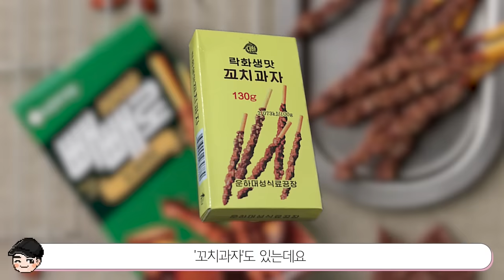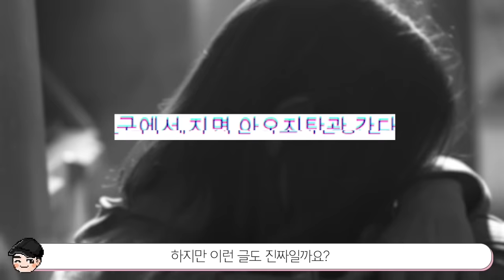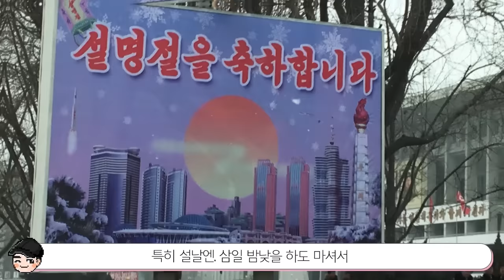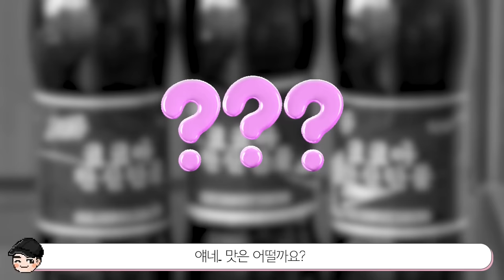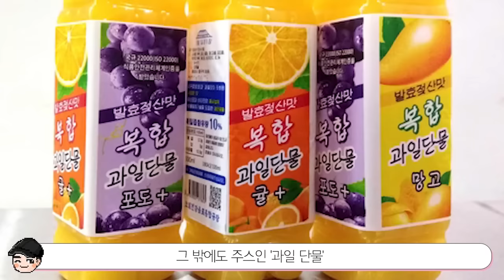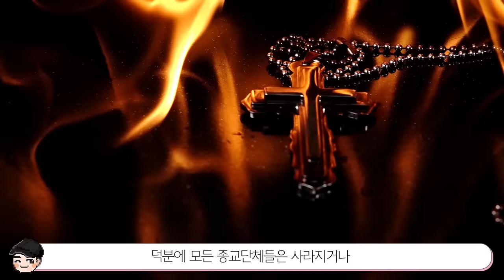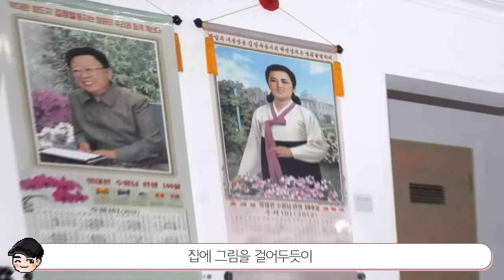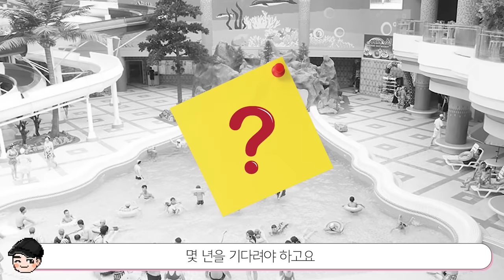특이한 북한 문화 TOP20 몰아보기 특집 [빠퀴2tv]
북한.. 정말 파도파도 끝이 없네요..!

타임라인 찍어주신 랄라룰루님 감쟈합니다

0:00 시작
0:20 no20.북한 짝퉁음식
1:49 no19.하드코어 끝판왕 북한동화
3:58 no18.축구 지면 아오지탄광?
5:51 no17.북한 집밥 모음.zip
7:53 no16.월동준비
9:33 no15.북한의 음주문화
11:13 no14.신기한 북한 김치
12:44 no13.흔한 북한 이름
14:51 no12.코코아 탄산 단물(feat.콜라)
16:36 no11.미춰버린 추위 돌아버린 극복법
18:28 no10.식당종업원이 로망
20:19 no9.북한 M2 세대
21:48 no8.북한 크리스마스?
23:27 no7.눈물의 겨울간식
25:21 no6.북한 헤어스타일
26:46 no5.북한판 소개팅앱?
28:09 no4.특이한 북한 달력
29:53 no3.겨울인싸패션
31:42 no2.신기한 여름문화(feat.땅굴)
33:19 no1.북한주민의 하루일과